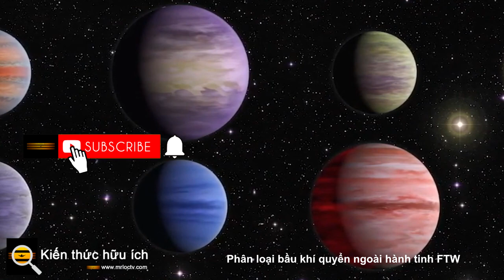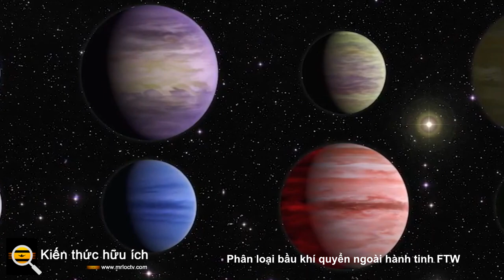Phân loại bầu khí quyển ngoài hành tinh FTW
Những ai đã xem Star Trek chắc chắn đã nghe thấy phi hành đoàn Enterprise đề cập đến các hành tinh theo các lớp khác nhau về khả năng sinh sống của chúng, gọi các hành tinh giống Trái đất là hành tinh “Lớp M”. Trong khi loài người có thể mất nhiều thập kỷ — thậm chí nhiều thế kỷ — không sử dụng loại hệ thống phân loại khả năng sinh sống này, việc tìm kiếm các hành tinh ngoại, hành tinh quay quanh các ngôi sao khác ngoài Mặt trời, đã cho phép chúng ta bắt đầu quá trình đó bằng cách phân loại các hành tinh ngoại dựa trên bầu khí quyển của chúng.

Một nhóm các nhà nghiên cứu quốc tế đã kiểm tra dữ liệu của 25 hành tinh ngoài hành tinh và tìm thấy một số mối liên hệ giữa các đặc tính của khí quyển, bao gồm các cấu hình nhiệt và sự phong phú hóa học trong đó. Dữ liệu bao gồm 600 giờ quan sát từ Kính viễn vọng Không gian Hubble và hơn 400 giờ quan sát từ Kính viễn vọng Không gian Spitzer . Những phát hiện này , được công bố trên Tạp chí Vật lý thiên văn , sẽ giúp thiết lập một lý thuyết tổng quát về sự hình thành hành tinh, từ đó nâng cao hiểu biết của chúng ta về tất cả các hành tinh, bao gồm cả Trái đất.

Một trong những đặc điểm mà nhóm nghiên cứu đã nghiên cứu là có hay không có "sự nghịch đảo nhiệt". Khí quyển hành tinh giữ nhiệt, vì vậy nói chung nhiệt độ sẽ tăng lên khi bạn thăm dò sâu hơn vào bầu khí quyển. Nhưng một số hành tinh cho thấy sự nghịch đảo nhiệt trong đó lớp trên của khí quyển ấm hơn lớp bên dưới nó. Trên Trái đất, sự hiện diện của ôzôn gây ra hiện tượng nghịch nhiệt. Nhóm nghiên cứu phát hiện ra rằng hầu hết tất cả các sao Mộc nóng có nghịch nhiệt cũng cho thấy bằng chứng về anion hydro (H-) và các loại kim loại như oxit titan (TiO), oxit vanadi (VO) hoặc hydrua sắt (FeH). Ngược lại, các ngoại hành tinh không có các hóa chất này hầu như không bao giờ có hiện tượng nghịch nhiệt. Rất khó để đưa ra kết luận chỉ dựa trên sự tương quan, nhưng vì những loài kim loại này là những chất hấp thụ hiệu quả ánh sáng sao,

Vào tháng 3 năm 2022, NASA đã xác nhận sự tồn tại của hơn 5.000 ngoại hành tinh, với 31% được gọi là siêu Trái đất, có kích thước từ Trái đất đến Hải Vương tinh và có thể là đá. Liệu 31% này, và có thể nhiều hơn nữa, cuối cùng được gọi là hành tinh “Lớp M” trong tương lai? Chỉ có thời gian mới trả lời được, và đây là lý do tại sao chúng ta làm khoa học!